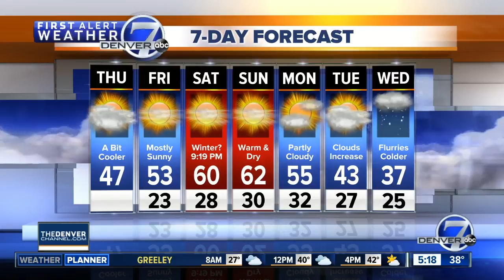Thursday Super 7-Day Forecast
Saturday is the official start of winter, but we'll see temperatures around 60 degrees in Denver!